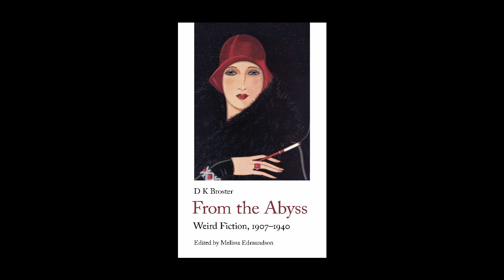From the Abyss, by D K Broster | Finding Our Front Covers | Handheld Press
Taken from the full-length video conversation about many more of the Handheld Press book covers (which you can Kate Macdonald of Handheld Press and Lucinda Gosling of the Mary Evans Picture Library discuss how they found the cover for D K Broster's From The Abyss.

All UK prices include p&p